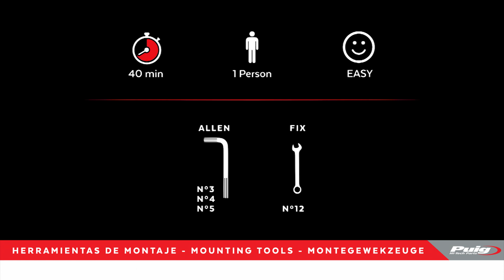REF.21945-21946 - MIRAGE SPORT & TOURING SEMIFAIRING FOR KAWASAKI ELIMINATOR 500 24'